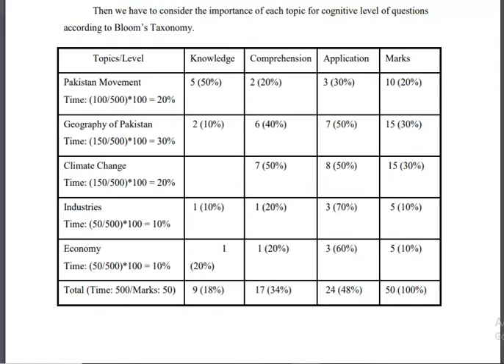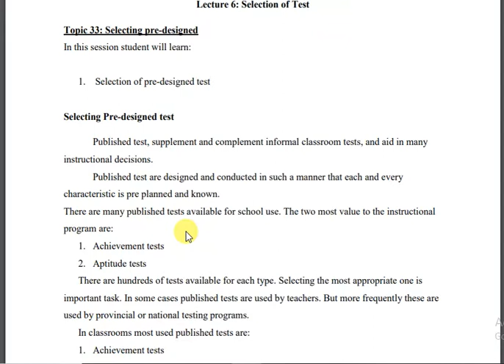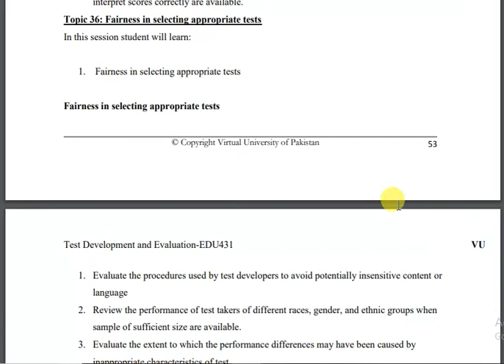EDU431 Lec # 6 (Topic 33 - 36) || (URDU) || with easy steps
I guys in this video we learn Test development & evaluation  with easy steps.

It aims to help Student Teachers develop skills in design, trial, moderation, and validation of testing instruments for a range of purposes, including formative and summative assessment and self-assessment.
33. Selecting pre-design test
34. Standards for selecting appropriate test
35. Standards for selecting appropriate test (continued)
36. Fairness in selecting appropriate test
edu431 lecture 6